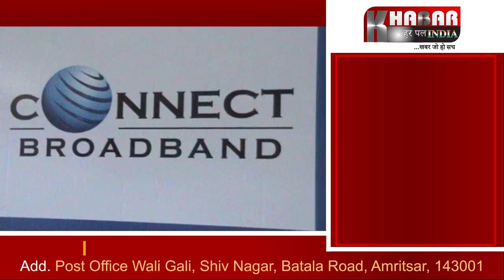ਮੋਗਾ ਦਾ ਐਸ ਐਸ ਪੀ ਦਫਤਰ ਹੋਵੇਗਾ Wi-Fi ਫ੍ਰੀ ਜ਼ੋਨ